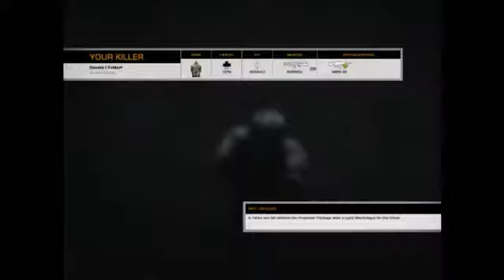Community Upload - Simon Thompson - Battlefield Bad Company 2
Community Upload from Simon Thompson

Really nice Battefield: Bad Company 2 Gameplay, enjoy!